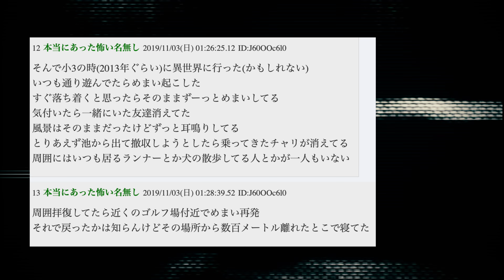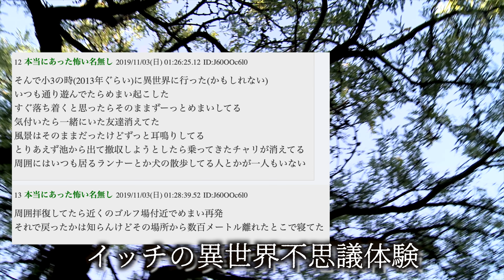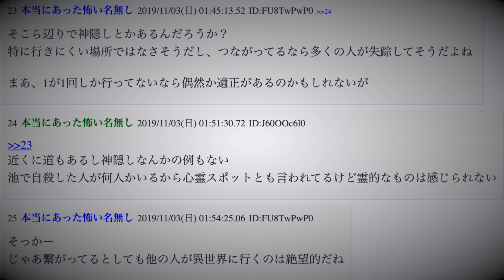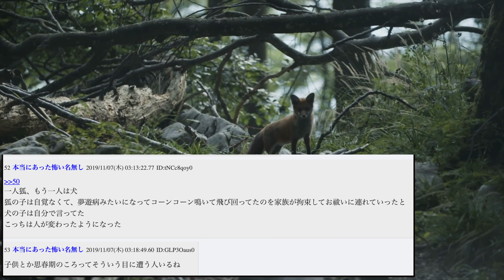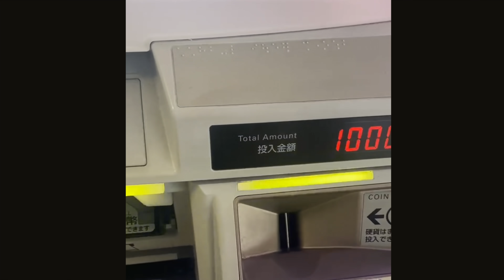ガチで異世界に繋がってるかもしれない場所に行ってみた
退屈な日常を破壊する都市伝説

ガチで異世界に繋がってるかもしれない場所を教えるの元スレ